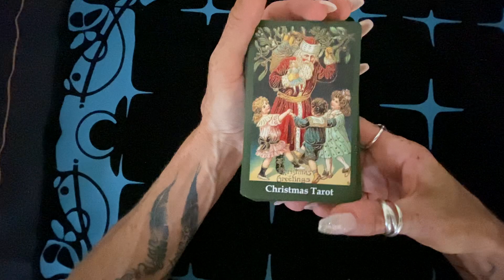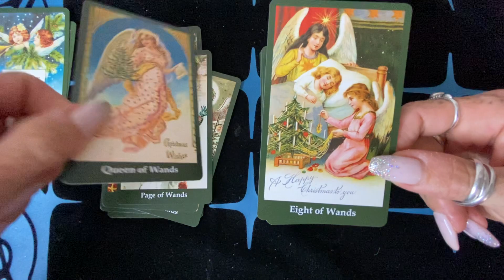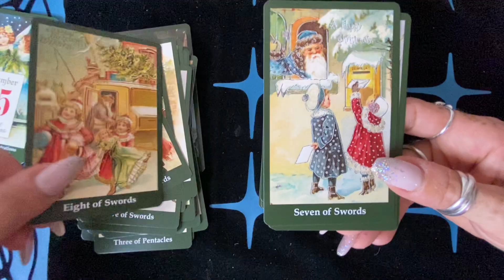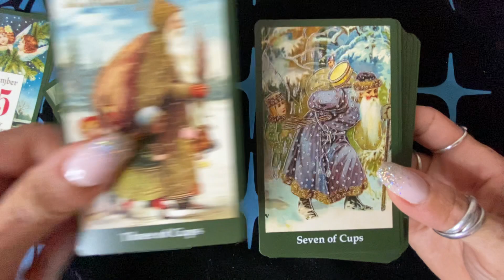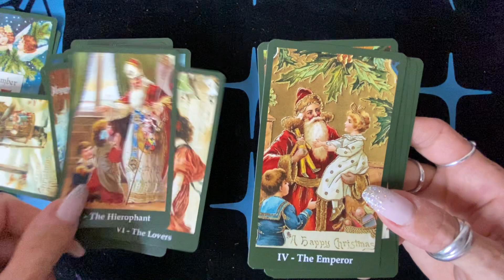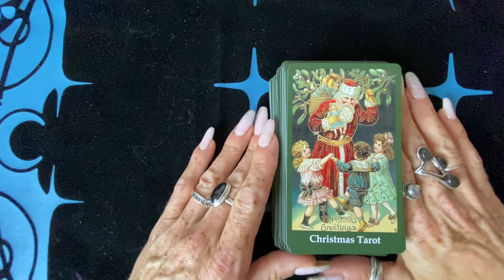Review le christmas tarot